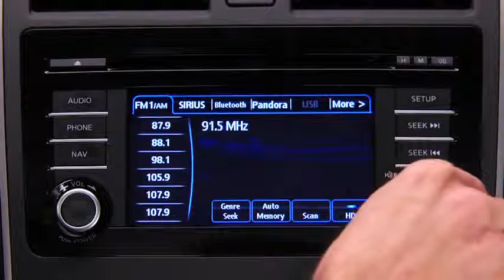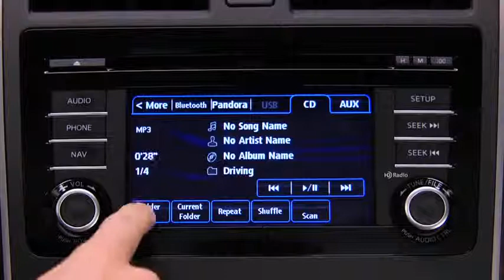2013 CX 9 — Audio Control and Rearview Camera Bose Mazda USA